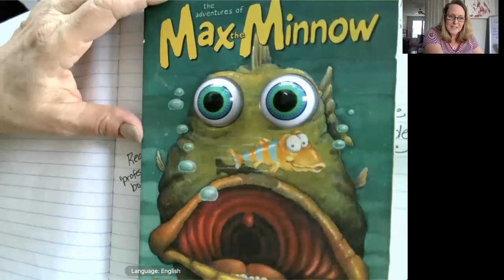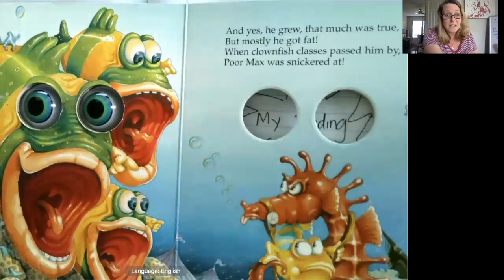Reading Lesson 3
Setting up your Reading Goals